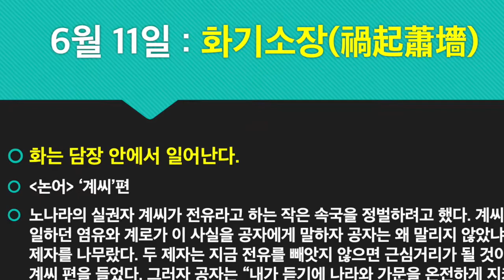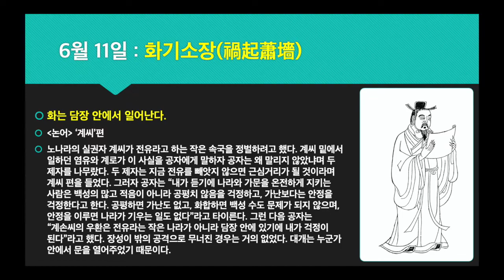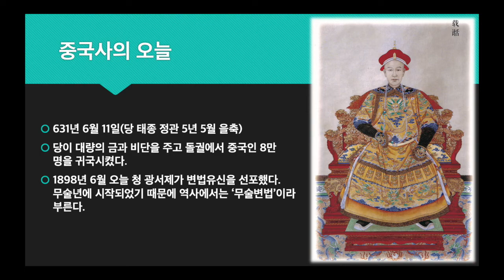하루 명언공부 : 6월11일( 화기소장禍起蕭墻) 화는 담장 안에서 일어난다.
* 명구 출전 : [논어] ‘계씨’편
* 명구 해설 : 노나라의 실권자 계씨가 전유라고 하는 작은 속국을 정벌하려고 했다. 계씨 밑에서 일하던 염유와 계로가 이 사실을 공자에게 말하자 공자는 왜 말리지 않았냐며 두 제자를 나무랐다. 두 제자는 지금 전유를 빼앗지 않으면 근심거리가 될 것이라며 계씨 편을 들었다. 그러자 공자는 “내가 듣기에 나라와 가문을 온전하게 지키는 사람은 백성의 많고 적음이 아니라 공평치 않음을 걱정하고, 가난보다는 안정을 걱정한다고 한다. 공평하면 가난도 없고, 화합하면 백성 수도 문제가 되지 않으며, 안정을 이루면 나라가 기우는 일도 없다”라고 타이른다. 그런 다음 공자는 “계손씨의 우환은 전유라는 작은 나라가 아니라 담장 안에 있기에 내가 걱정이 된다”라고 했다.